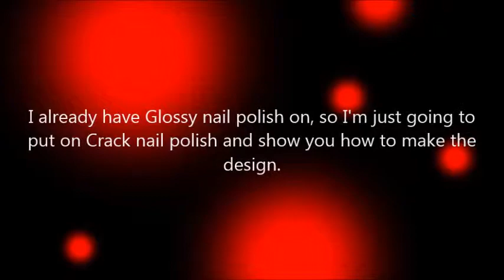Party nails on CRACK - tutorial, nail art with glossy and crack nail polish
The new and fast way to get crazy party sexy nails!

Tutorial for Party nails on CRACK, with black, red and white.

2. Laushine Glossy, Fire Brick;
3. Laushine Glossy, Licorice Black;
5. Laushine Crackle, Erie Black
6. Laushine Crackle, White Smoke
6. Laushine Glossy, Top Coat;

Other stuff:
Toothpicks

Always remember to clean and file your nails before you start.

Video & pictures are owned by X2Nails